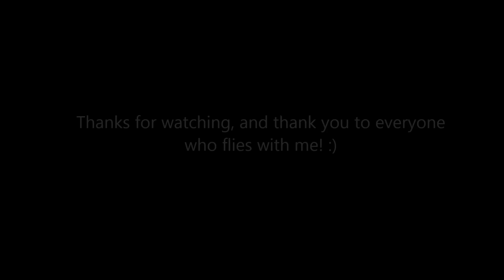Signal Suppression (Keres PvP Cinematic Version)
Hi guys, I have had alot of requests for a Keres montage video, so I've decided to put this together from clips I've recorded in the past couple months. This is just a cinematic version, a link to the commentary version can be found below.  I hope you all can enjoy, and if you have any questions, send a mail to BrainStraw in-game. :)